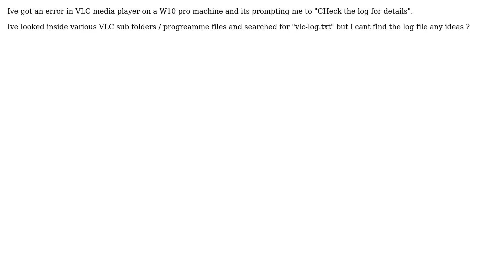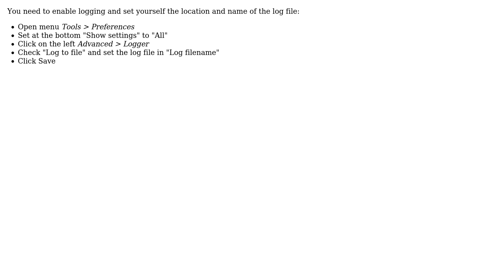Where is the log file for VLC media player on W10?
With thanks & praise to God, and with thanks to the many people who have made this project possible! You are responsible for your own actions.